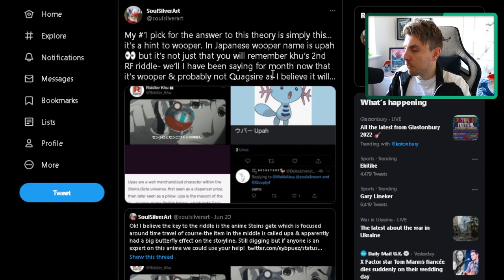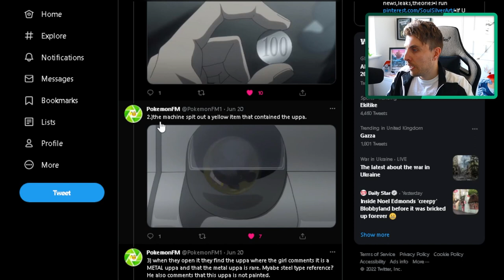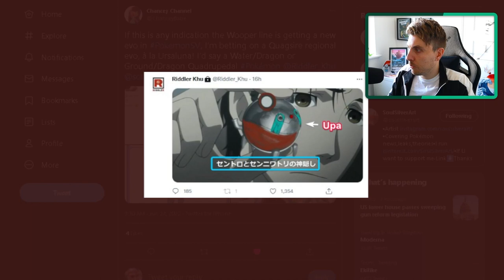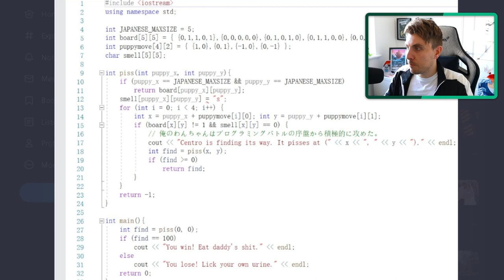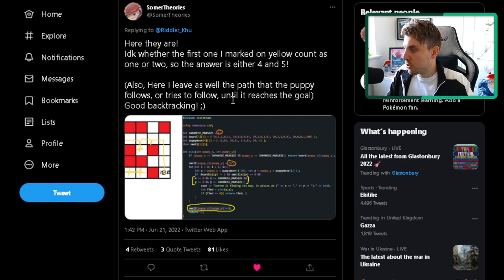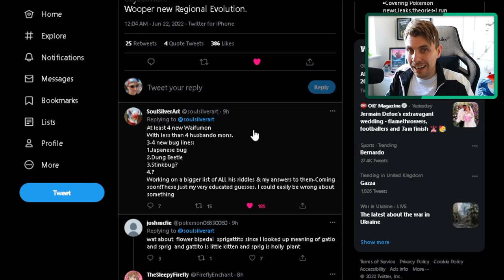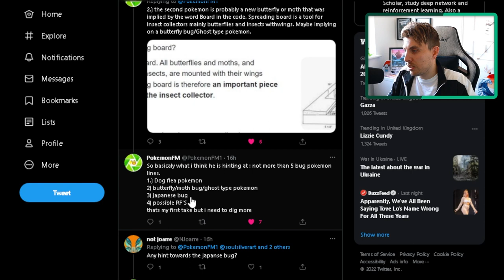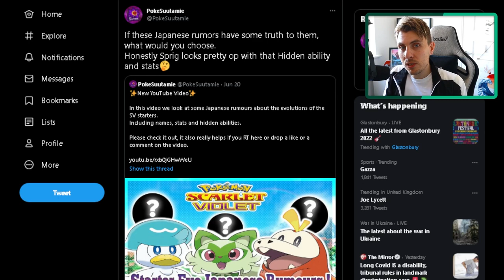NEW LEAKS AND RUMOURS | WOOPER NEW TYPING + EVO, 4+BUG LINES & MORE | POKEMON SCARLET AND VIOLET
Latest Pokemon Scarlet and Violet news, rumour and leaks round up
Stream Schedule
▶ Monday/Wednesday/Friday at 7:30pm (UCT)